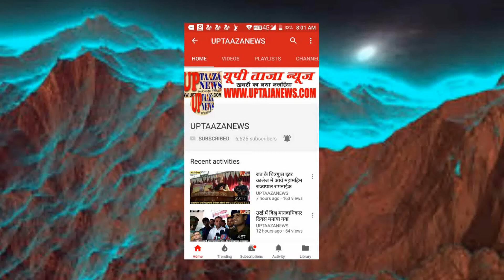बांदा में पुलिस ने ज्ञापन देकर वापस लौट रहे 30 डीजे और लाइट व्यापारियों को किया गिरफ्तार